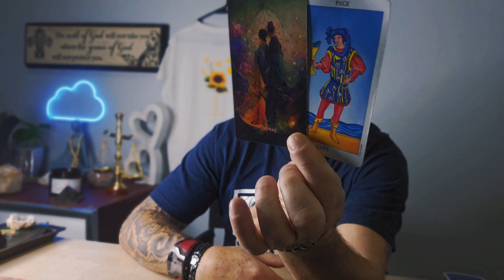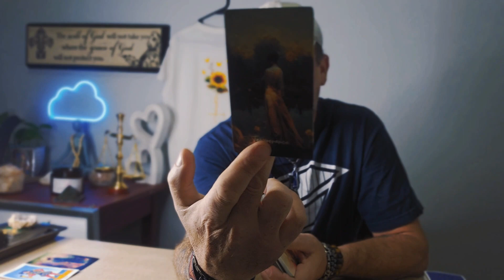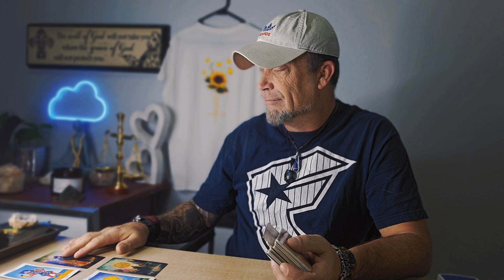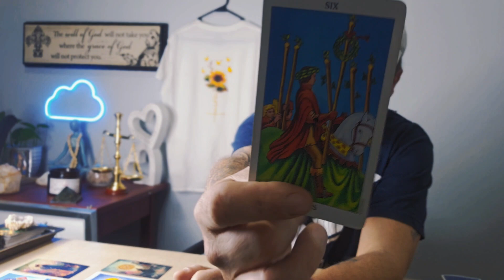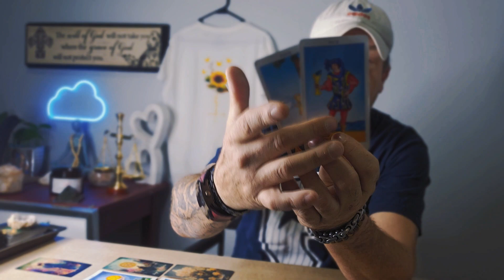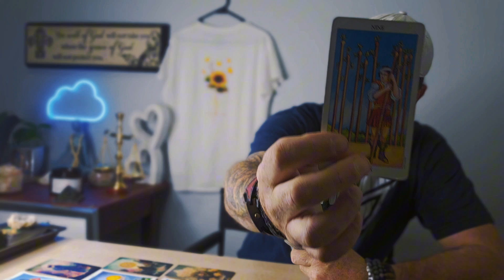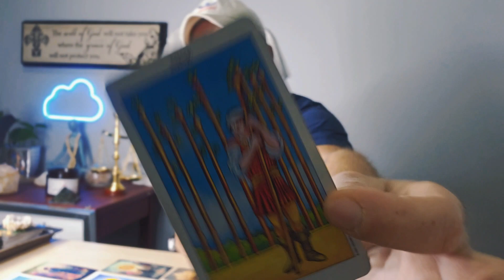Cancer-Leo Tarot Message: A Day Late A Dollar Short: Someone Will Be Left Out..😱